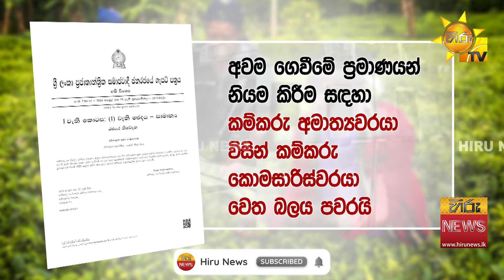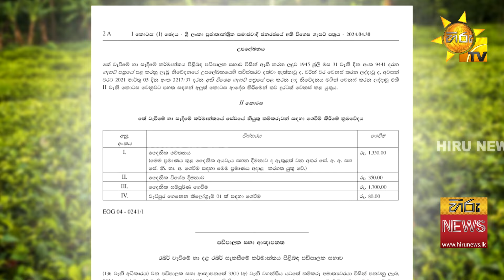වතු කම්කරු වැටුප කොට උඩ, වතු හාම්පුතුන් විරෝධයක-''සීනිබෝල දීලා කැරට් පෙන්නලා මේ ප්‍රශ්න විසඳන්න බෑ''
වතු කම්කරු වැටුප කොට උඩ, වතු හාම්පුතුන් විරෝධයක - ''සීනිබෝල දීලා කැරට් පෙන්නලා මේ ප්‍රශ්න විසඳන්න බෑ'' - Hiru News